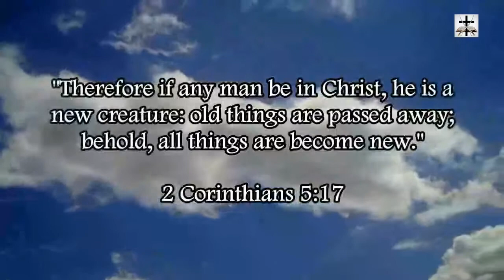Illuminati Antichrist Idolatry At The Vatican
Showing Illuminati antichrist symbolism in the pagan Vatican.